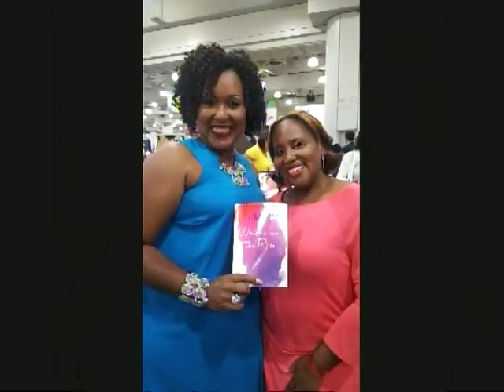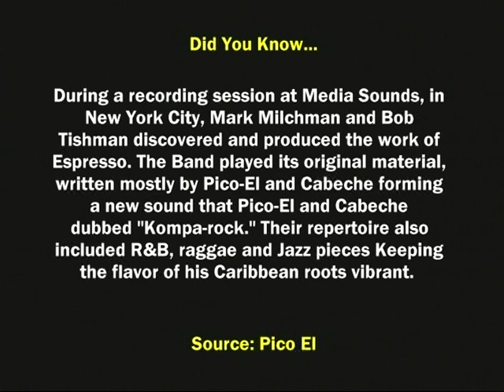Henri U.M.PicaultIII/ Singer/ Bass Player on Beyong Focus TV Show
During a recording session at Media-Sounds,in New York City,
Mark Milchman and Bob Tishman discovered and produced the
work of Espresso.The band played its original material,
written mostly by Pico~El and Cabeche forming a new sound
that Pico~El and Cabeche dubbeb "Kompa-rock." Their repertoire
also included R&B ,Raggae and Jazz pieces, keeping the flavor
of his Caribbean roots vibrant.
Espresso was picked-up by a major label company through the efforts of
its producers,M.Milchman and B. Tishman.
due to artistic differences,however,the band split before
the recording was completed.
Pico~El continued to write and performed as a soloist until
1988 when he formed a new bad,Aliens,a five-member group.
Pico~El wrote new material for Alien,adding new songs with
Salsa nuances. They performed mainly in the Village, in Manhattan's
lower East Side and had a loyal following. They too had a recording contract with Errol Graves, as producer, in Queens, New York.

SOURCE: Pico El